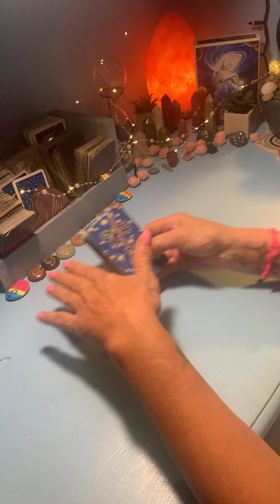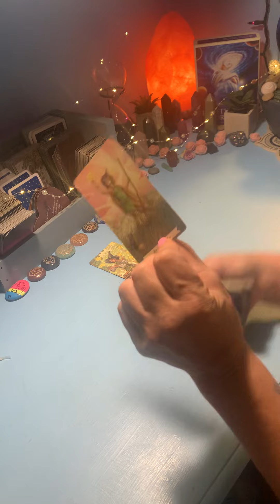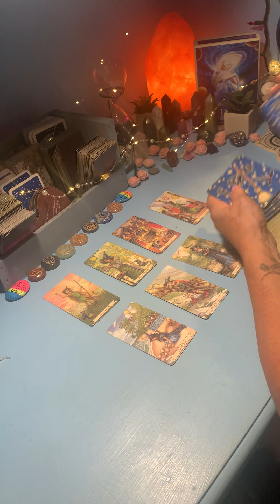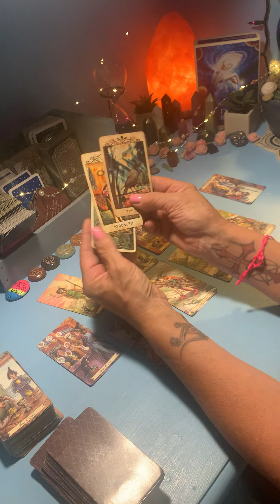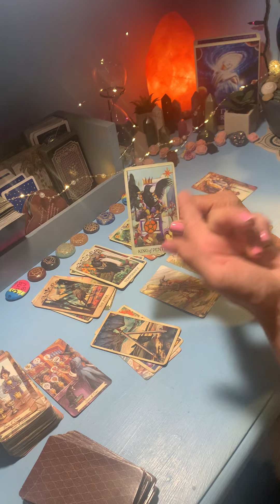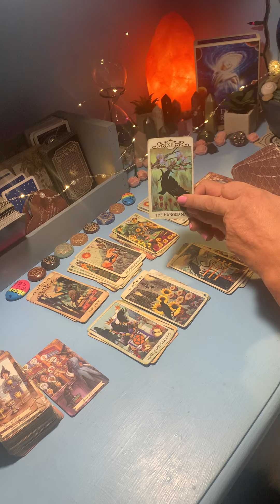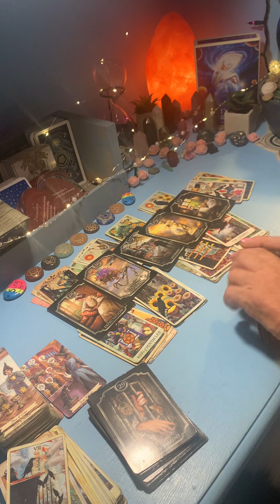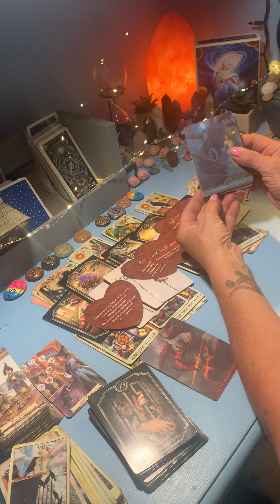SAGITTARIUS - AUGUST 8-15, 2022 LET THEM CARRY THIER OWN BROOMS, YOUR SECURE THE BAG!! 🌈🙌😂🌹😘